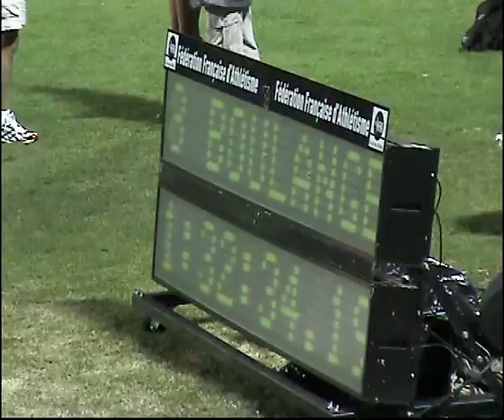albi 2008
championnat elite